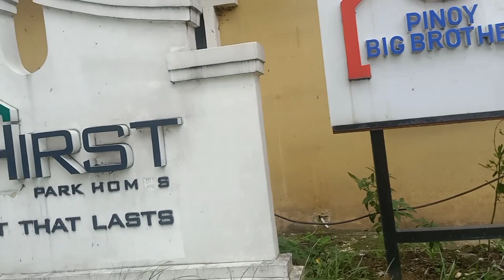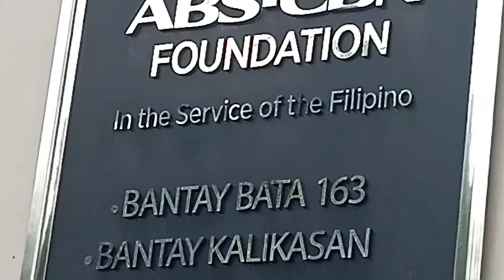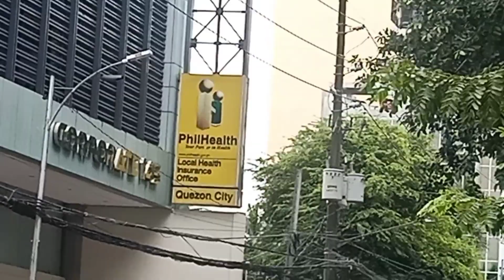SAKAKAHANAP KO PHILHAELTH NALIGAW AKO SA PINOY BIG BROTHER house 🏘️ at ABS CBN.